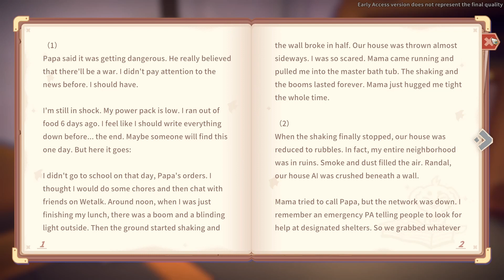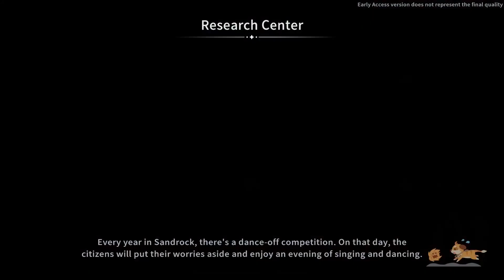My Time at Sandrock Ep 15 - The Breach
So today I entered The Breach watched to see what happens.